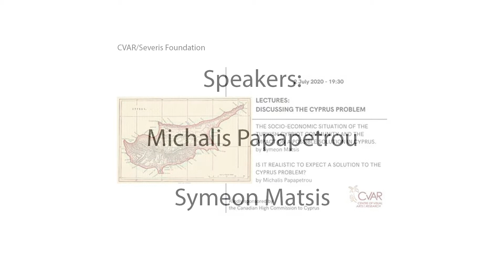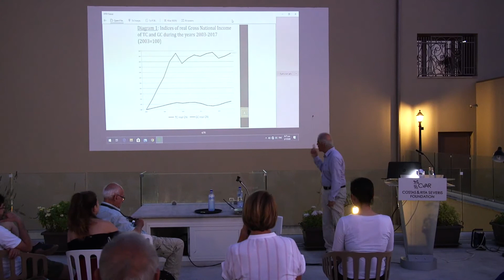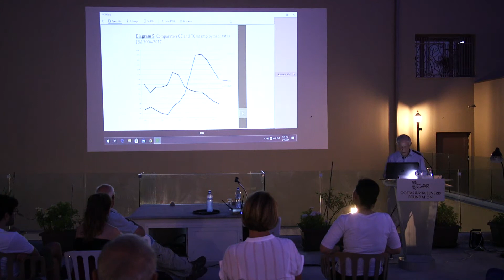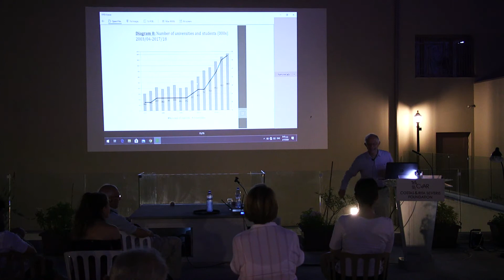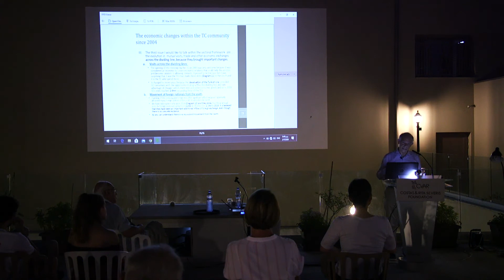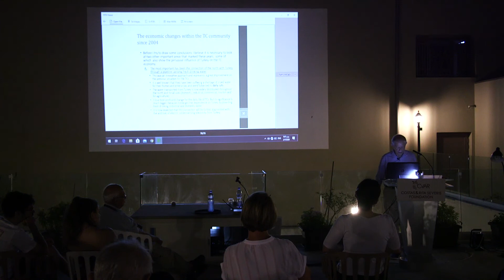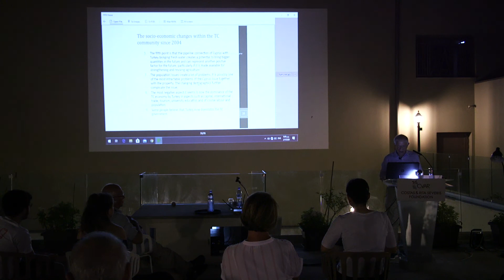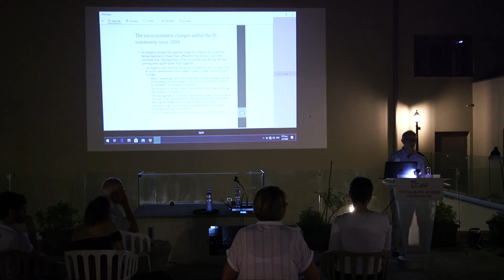Discussing the Cyprus Problem: Lectures at CVAR - 2 Jul 2020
On 2 Jul 2020 CVAR presented the following two lectures discussing the Cyprus Problem:

1/ The Socio-economic Situation of the Turkish Cypriot Community and the Impact on a Possible Solution.
by Symeon Matsis

2/ Is it Realistic to Expect a Solution to the Cyprus Problem?
by Michalis Papapetrou